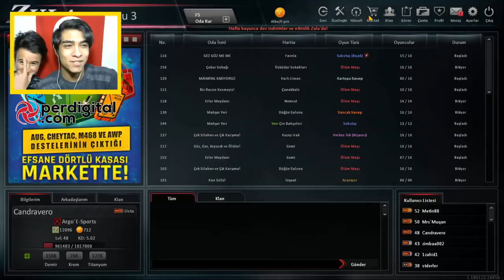ZULA'YI SOYDUK l EFSANE DÖRTLÜ KASA AÇTIM l KASA İÇİNDEN EFSANE DESTE ÇIKTI !!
Selamlar Arkadaşlar Bugun Oyuna Gelen Efsane Dörtlü Kasası Açtım Umarım Begenirsiniz İyi Seyirler.

Hedef 30 Bin Abone !!
Takip Et Normal Bir Mesaj At E-pin Kodlarını Kap !!